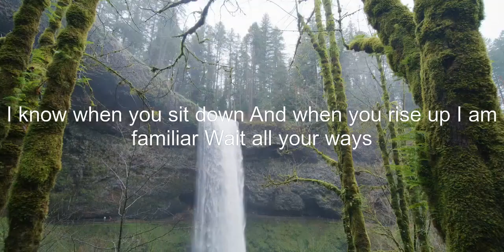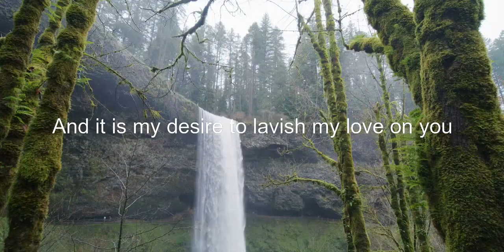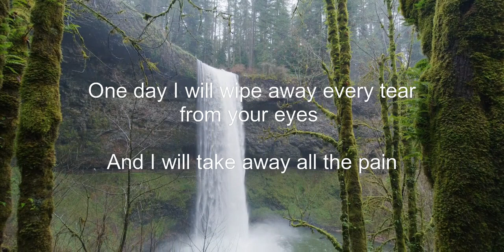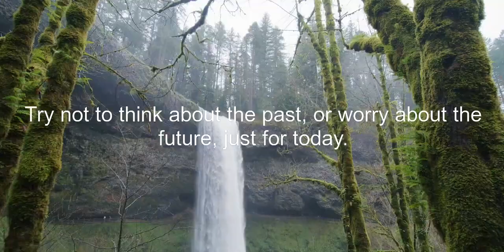🌈This is affirmation - God is trying to connect with you directly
god is trying to connect with you directly

keep smiling😄😄😄
Be inspired
Feel good and keep your vibration high✨✨🌠🌠
Angel message 🦋